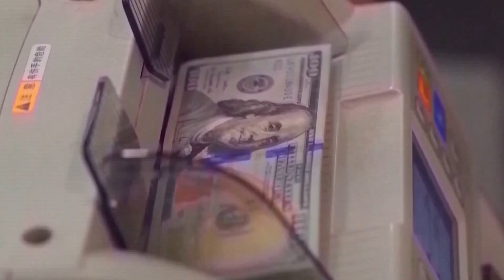Ведущие экономисты встретились на финансовом форуме в Пекине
Глобальный финансовый форум Финансовой школы PBC Университета Цинхуа собрал в столице Китая ведущих мировых экономистов, учёных и бизнес-лидеров для обсуждения широкого круга вопросов – от цифровой экономики до продвижения китайского пути модернизации.
Участники форума говорили в том числе о проблемах мировой торговли, цифровых валютах, борьбе с глобальной инфляцией и потрясениях в банковском секторе США.